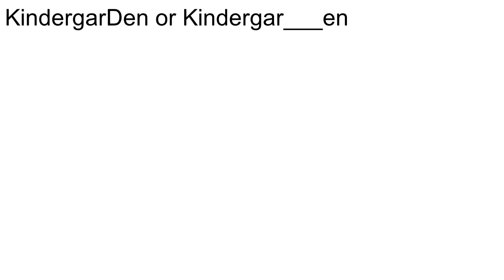KindergarDen Has Changed Mandela Effect #281